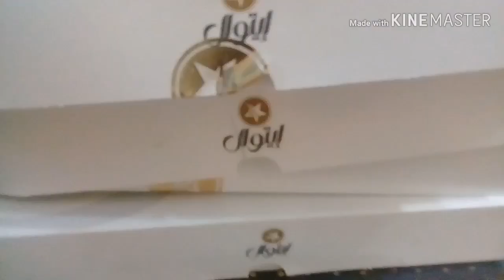جبنا حلويات إيتوال عشان نعمل تحدى طلع آخرنا ندوووق بس 😂😂😂😂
جبنا حلويات إيتوال عشان نعمل تحدى طلع آخرها ندوووق بس
حلويات إيتوال
تحدى التذوووق من حلويات إيتوال
عنوانين  محلات إيتوال